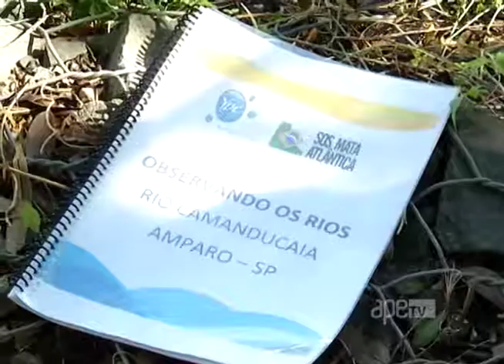ApêTV 26/08/17 na íntegra